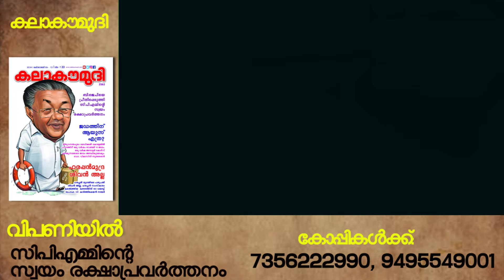താക്കീത് ദക്ഷിണ കൊറിയക്കും അമേരിക്കയ്ക്കും | Kim Jong Un | North Korea | Kalakaumudi Online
North Korean leader Kim Jong Un said on October 4 that he would not hesitate to use all available offensive forces, including nuclear weapons, if the enemy attempted to use force to encroach on its sovereignty.